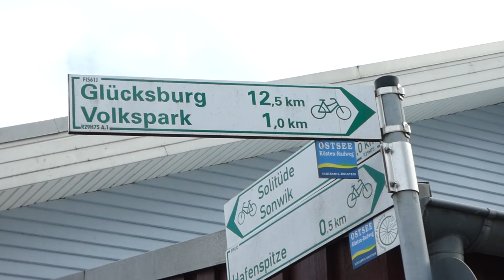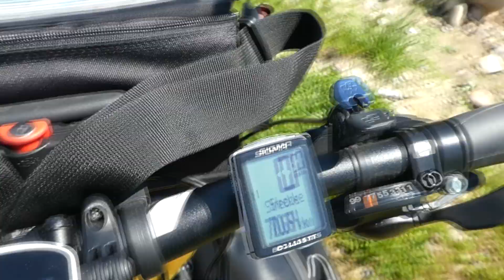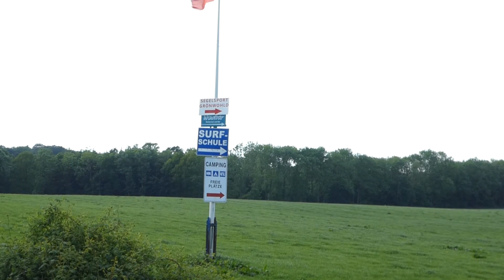Ostseeküsten Radweg Tag 1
Hallo Radfreunde,
begleitet mich auf meiner 11-tägigen Reise auf dem Ostseeküsten Radweg von Flensburg bis Ahlbeck 1.100 Km .

Am Tag 1 starte ich von Flensburg bis nach Kronshörn (Schwedeneck)

Campingplatz: Grönwohld Camping,  24229 Schwedeneck